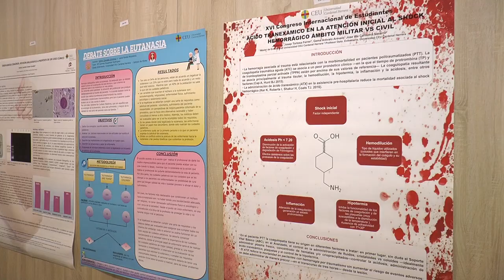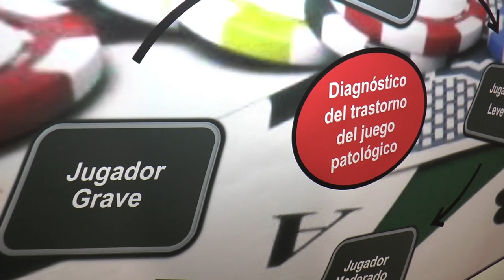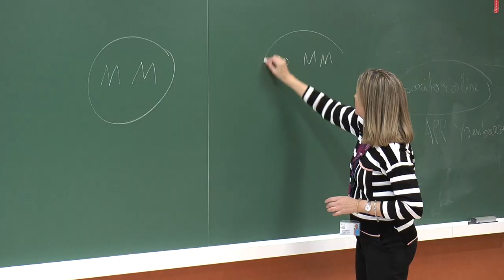XVI Congreso Internacional Estudiantes UCH-CEU | Cecova TV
Fomentar el interés por la investigación científica de todos los estudiantes, es el principal objetivo del Congreso Internacional de Estudiantes que, cada año, organiza la Universidad Cardenal Herrera CEU. Son ya 16 ediciones de este encuentro anual con las futuras generaciones de Enfermería